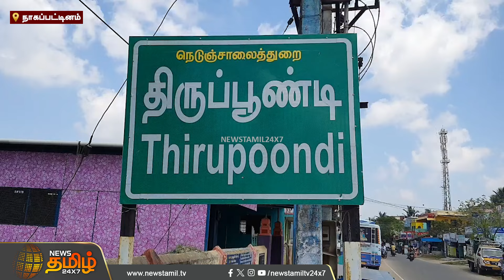1400 ஆண்டுகள் பழைமையான கோயிலில் சுரங்கப்பாதை..!பொதுமக்கள் வைக்கும் கோரிக்கை | Nagai | Tunnel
1400 ஆண்டுகள் பழைமையான கோயிலில் சுரங்கப்பாதை..!பொதுமக்கள் வைக்கும் கோரிக்கை | Nagai | Tunnel